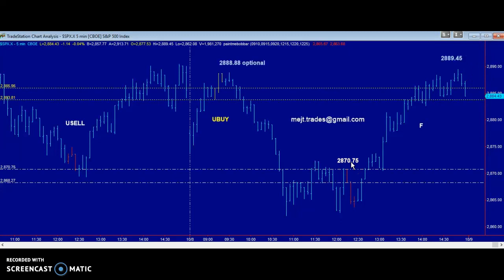MEJT stock market forecast 8 OCT 2018